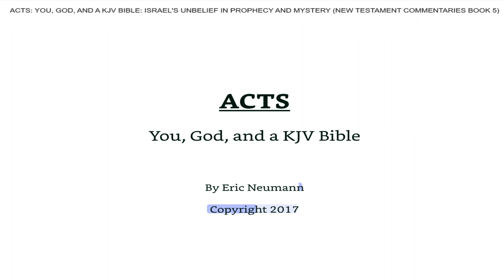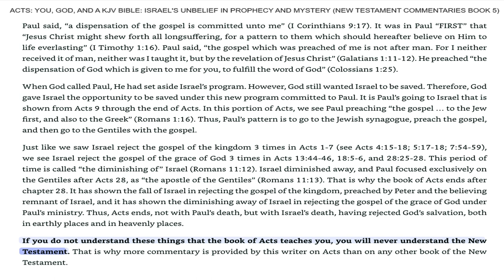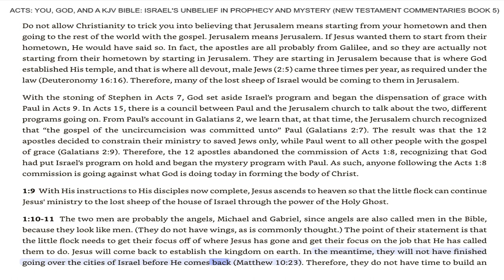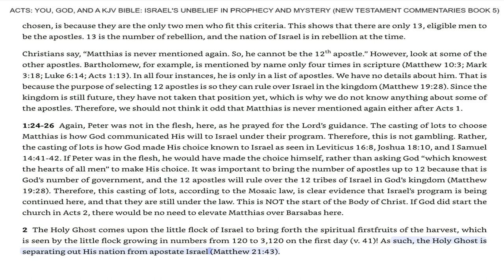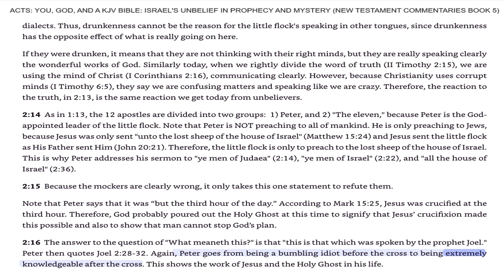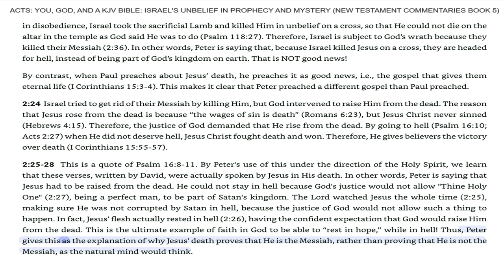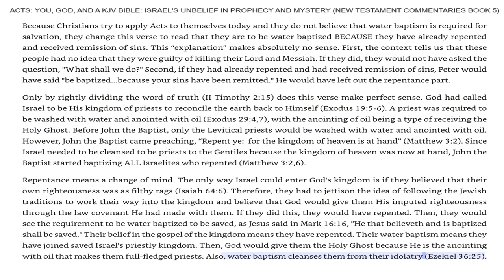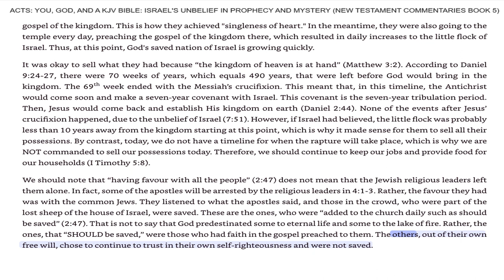November 10, 2023-Acts-Israel's Unbelief in Prophecy and Mystery-Part 1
Acts-Israel's Unbelief in Prophecy and Mystery-Part 1-By Eric Neumann